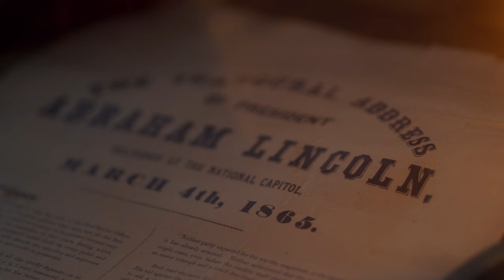Civil Rights in American History | Hillsdale’s Newest Online Course (4K)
Examine the pursuit of justice and equality from the American founding through today in Hillsdale’s online course, “Civil Rights in American History.”